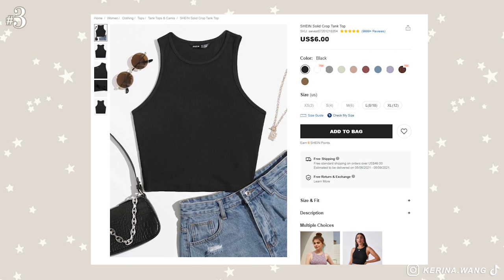SHEIN TRY ON HAUL 💜 Spring + discount code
Discount code KERINA15 / KERINAWANG15 / KWNL15 for 15% off!

♡ LINKS ♡
0:00 intro + discount code

0:51 outfit 1
blue pleated skirt similar ($15)
ralph lauren white sweater: thrifted

2:35 outfit 2
black polkadot dress (S $13)
cream knit cardigan similar ($26)

4:44 outfit 3
black crop top (S $6)
linen belted pants (M $34)
black baguette bag similar ($8)

10:00 outfit 4
pink drawstring skirt (S $9)
pearl handle box bag ($22)
white square toe mules similar ($23)

12:04 outfit 5
khaki blazer (L $31), alt Korean blazer ($175)
black chunky heeled boots similar ($34)

14:53 outfit 6
kiss graphic tee dress (4 $22.5)

16:52 outfit 7
brown tailored pants (M $16)
nude braided mules similar ($29)

18:20 outfit 8
blue striped blouse (S $17)

20:06 outfit 9
pink sweater Brandy Melville years ago
white lace skirt (L $9)

21:42 outfit 10

23:02 outfit 11
houndstooth tweed blazer (S $38)
black pleated skirt (S $15)

Links not working? Try searching via the homepage

triple-layer gold necklace ($15)

♡ MY MEASUREMENTS (at 5 months pregnant 🤰🏼)
5'7" or 170cm tall
Bust: 32"
Waist (at belly button): 29"
Hips: 36"

╰ frumhere, kevatta - so, tell me about yourself.